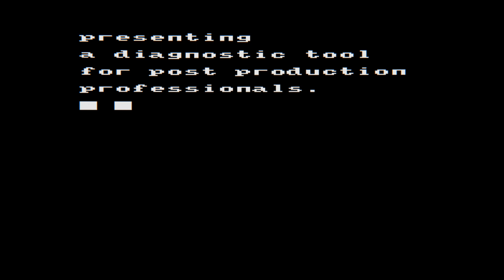Ramma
Announcement teaser for a diagnostic tool for post production professionals.

Find bad frames at a glance.

Currently in development.

Like nothing else.

Visual — Michael Christophersson
Audio — Nathan Vallette

All visuals captured from an Amstrad CPC (1985).